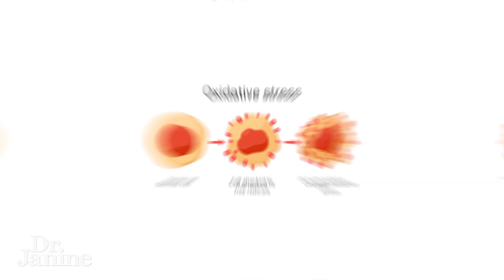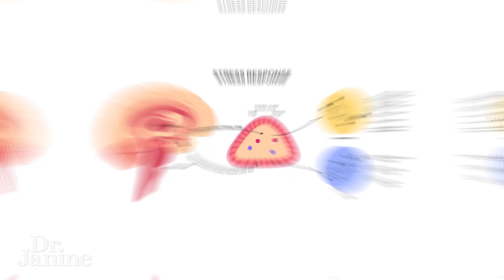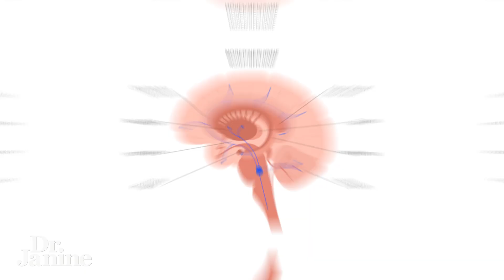10 Reasons Why Cold Showers Are Good for You | Dr. Janine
10 Reasons Why Cold Showers Are Good for You | Dr. Janine

Discover the transformative power of cold showers! Taking a cold shower may not be the most comfortable thing to do, but it can have a profound impact on your mental and physical well-being. From increasing your energy levels and boosting your mood, to improving your circulation and building resilience, the benefits of cold showers are endless. In this video, Dr. Janine dives into the science behind why cold showers can change your life and provide you with practical tips on how to incorporate this habit into your daily routine. So, if you're ready to take your health and wellness to the next level, keep watching!

Video Chapters
00:00 – Intro
00:10 - #1 Decreased cardiovascular health markers
00:20 - #2 Reduced inflammation
00:32 - #3 Improved immune response
00:50 - #4 Reduced oxidative stress
01:11 - #5 Increased antioxidants
01:19 - #6 Balanced stress hormones
01:36 - #7 Improved thyroid markers
01:56 - #8 Increased zinc levels
02:01 - #9 Increased norepinephrine
02:15 - #10 Increased insulin sensitivity

J9CON241083